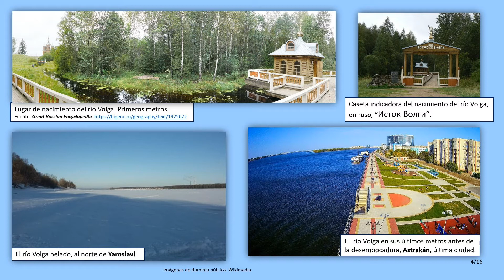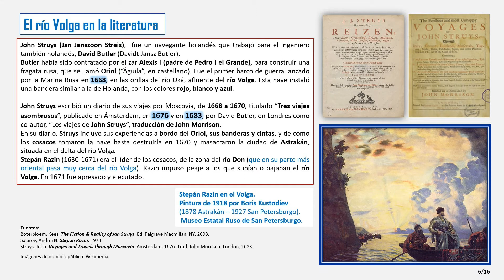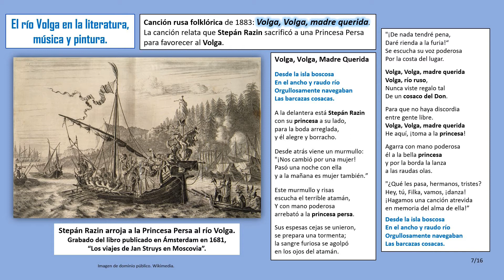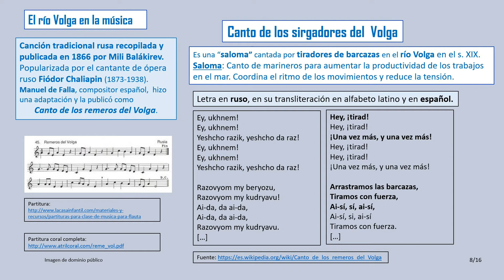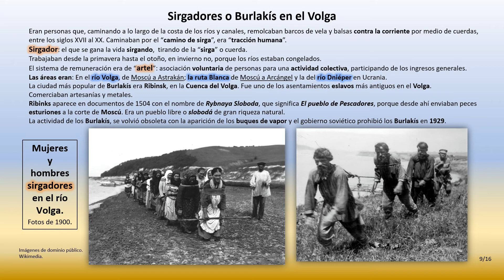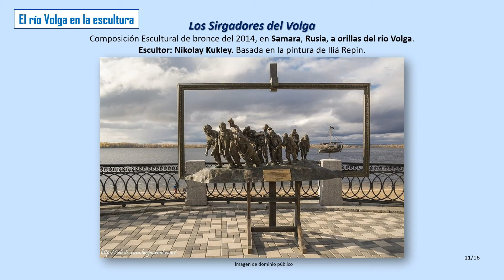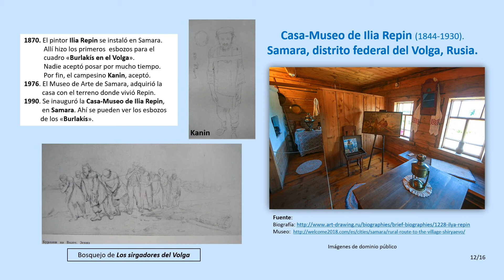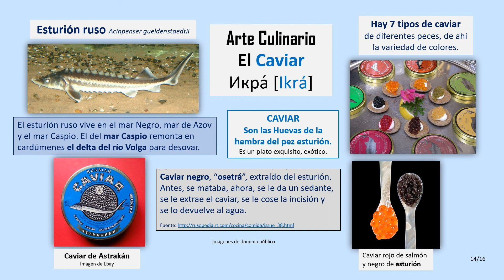El Volga y las Artes.